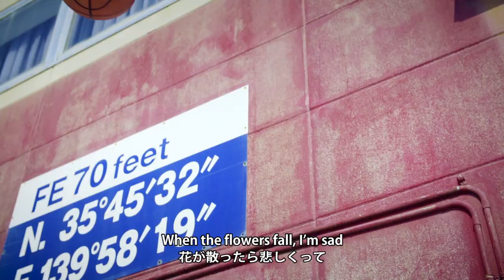Buono!『ソラシド〜ねえねえ〜』(Buono! [So La Ti Do ~Hey, Hey~]) (MV short Ver.)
Buono! 4年ぶりの新曲を2016年9月21日（水）DVDシングルとしてリリース決定！
8月25日（木）日本武道館公演にて会場先行発売！！
新曲は『ソラシド～ねえねえ～』、『ロックの聖地』の２タイトル

『ソラシド～ねえねえ～』は、赤い公園のギター津野米咲氏による楽曲提供。強くもなければ、とびきり弱いわけでもない。そんな、"普通"と称される人々への応援ソング。爽快さと切なさを併せ持つこの曲は、大人になったBuono!の新境地を切り開くサウンドに仕上がった。

『ロックの聖地』は、ライブでの大人気曲『ロックの神様』（1stAlbuｍ「Café Buono!」収録）のアンサーソング。ノリノリのロックナンバー!

それぞれ進化した3人のヴォーカルの表現力にもご注目ください

DVDシングル 『ソラシド～ねえねえ～』
2016年9月21日（水）発売
UFBW-1514
￥1,500（税込）

【収録内容】
DVD
1.ソラシド～ねえねえ～（Music Video）
2.ソラシド～ねえねえ～（Dance Shot Ver.）
特典映像　ロックの聖地（@Recording）

CD
1.ソラシド～ねえねえ～　　作詞・作曲：津野米咲　　編曲：西川進
2.ロックの聖地　　　　　　　 作詞：星部ショウ　　作曲：諸星ハッピー　　編曲：西川進
3.ソラシド～ねえねえ～（Instrumental）
4.ロックの聖地（Instrumental）

作詞・作曲：津野米咲　編曲：西川進